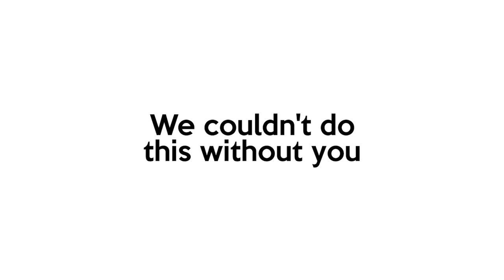Thank You! wBloopers